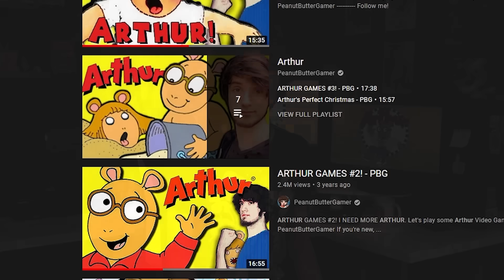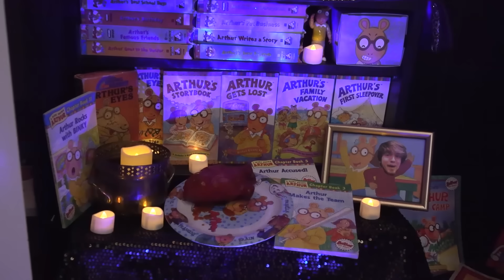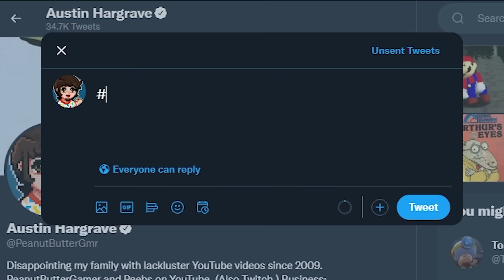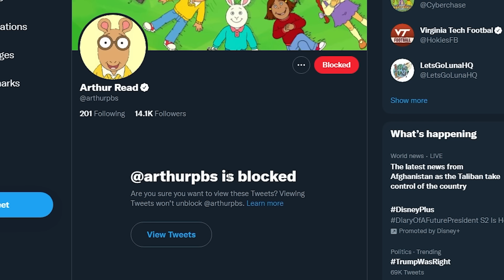Arthur MEME Episodes - PBG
Peebs reviews full Arthur episodes (and the memes) of the show to mourn the loss of our cartoon friend.
Buy 2 years of NordVPN at a major discount & get 4 months FREE!

Edited by Peebs, Todd, & Toasty